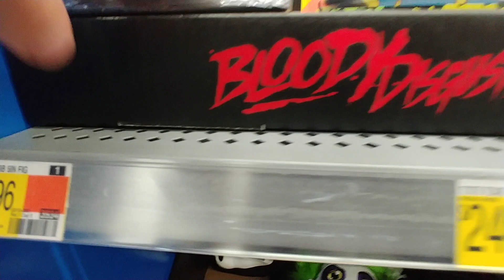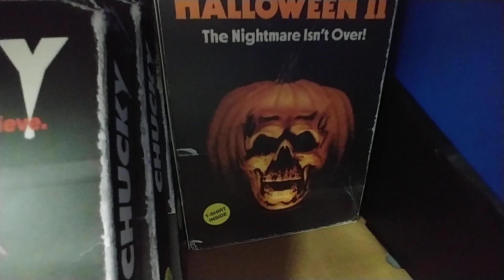HORROR at Walmart - Sept. 2024